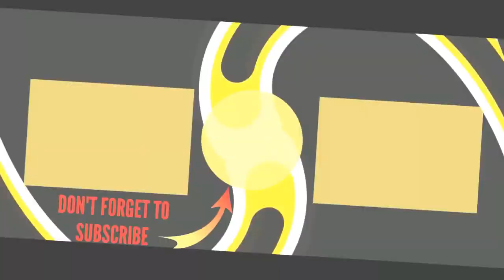List Of Offshore Drilling Companies 🌏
This Offshore drilling companies list includes many of the notable drilling companies that operate off of land. This drilling company list includes big names of the largest offshore rigs, those like Nabors and Transocean. These are high profile offshore drill corporations that often come under fire for their impact on the environment. Many of the best known companies that drill offshore are on this list of offshore drilling companies.
What companies do offshore drilling? These top companies drill off shores all over the world. Offshore drilling allows us to reach oil deposits off the coast but still within United States waters. What companies drill offshore? Off shore drilling is viewed by some to be a first step towards oil independence. Of course, green technology may take us away from oil as such a necessity one day.

0:00 - Intro
0:00:08 - Maersk Contractors
0:00:15 - GlobalSantaFe Corporation
0:00:23 - Global Marine Drilling
0:00:30 - Geoservices
0:00:37 - Fred. Olsen Energy
0:00:45 - China Oilfield Services
0:00:52 - Baker Hughes
0:00:59 - Atwood Oceanics
0:01:06 - Altinex
0:01:13 - Akita Drilling
0:01:20 - Acteon
0:01:27 - Abbot Group
0:01:34 - Prosafe
0:01:41 - Tesco Drilling
0:01:48 - Stena Drilling
0:01:55 - Rowan Companies, Inc.
0:02:02 - Diamond Offshore Drilling
0:02:09 - Transocean
0:02:16 - Nabors Industries